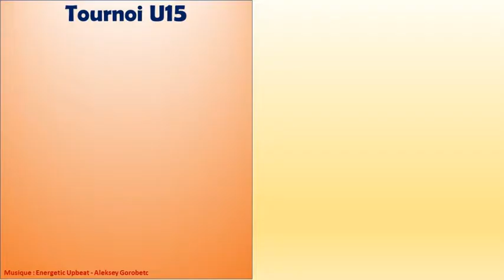U15 _ tournoi FC Sévenne _ FC Sévenne vs Rhône Sud _ 15 mai 2022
Match pour les 3ème et 4ème places
Victoire 0-1 de Rhône Sud : 23' (p)